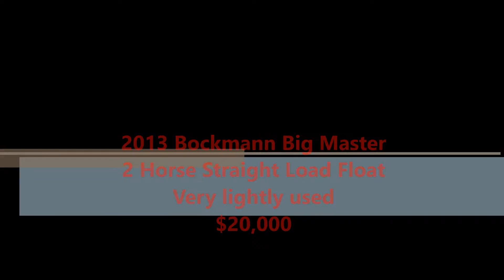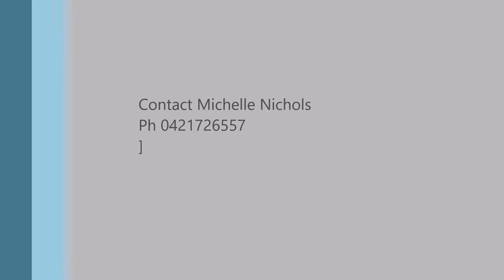BockmannBigMasterFloat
2013 Bockmann Big Master 2 horse straight load float for sale.  Immaculate condition with minimal use.   Light to tow and fits 2 large horses easily.  Hundreds of comfort and safety features with this German Made Float.